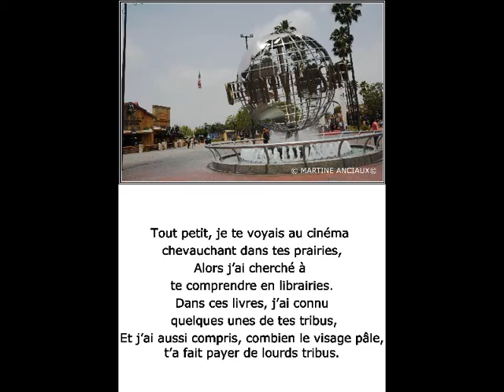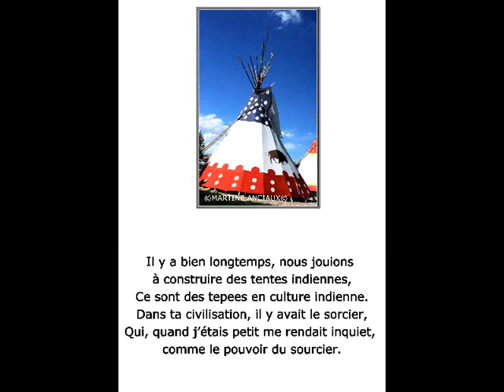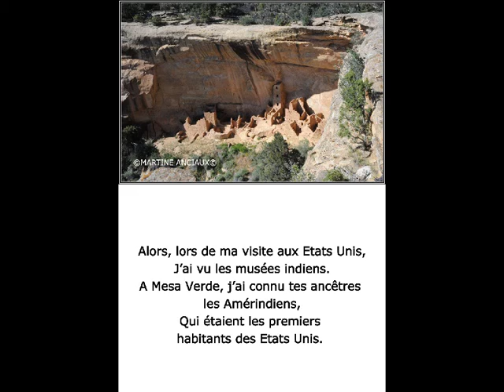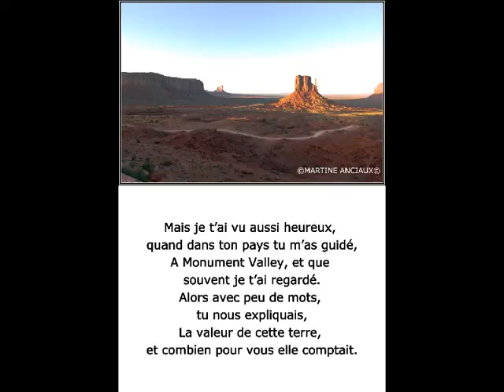©L'INDIEN BECAUDVidalinINDIENUSATHOMASANCIAUXPhotoPeintureArtFilmMusicMondeTvWebTerreHistoireGuerre©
musique prévuie interdite youtube
 Drame des indiens d'amérique.
les indiens d'Amérique furent 1 des premiers peuples écologiques,il respectait la nature,vivaient en fonction d'elle
la disparition de la civilisation indienne tragédie19ème siècle
les indiens furent les précurseurs du continent américain
Paroles L'indien Le premier grand chef de ma tribu S'appelait  aigle noir
Guerre après guerre,les blancs se sont installés Et ont changé jusqu'aux noms des hommes C'est ainsi que dans notre petit village Nous avons eu George Washington,aigle noirFranklin Delano Roosevelt,aigle noirJohn Fitzgerald Kennedy,aigle noir
Mais moi je m'appelle aigle noirEt mon fils s'appellera aigle noir
Notre petit village s'appelait YucatapaYucatapa,l'île verteIls en ont fait New YorkMais moi j'habite à YucatapaEn plein milieu de leur New YorkIndiens mes frèresIndiens mes frèresIls ont souilléNos femmes et nos rivièresNos femmes et nos rivièresIls ont noyé nos terresIls ont noyé nos terresIls ont brûlé nos DieuxIndiens mes frèresIndiens mes frèresIls ont gagnéEt moi,ils ne m'ont pas attachéAvec leur chaîne d'or et leur chaîne d'acierEt quelquefois je rêveJe rêve que je vole au-dessus de la ville pourrieEt je revois Yucatapa l'île verteEt de cette île verteMontent des fuméesAlors je redescends tousser avec les autresEt je marcheJe marche dans BroadwayQui serpente comme un sentier de guerreDessous chaque pavé,il y a une hache de guerreQui attendEt quelquefois je sens un arc dans mes mainsEt je vise le haut d'un building
Monsieur Rockfeller,ma flècheEt monsieur Rockfeller tombe du haut de son empireMa flèche dans son ilL'il crevé de monsieur RockfellerQui tombe et retombeIndiens mes frèresIndiens mes frèresIls ont souilléNos femmes et nos rivièresNos femmes et nos rivièresIls ont brûlé nos terresIls ont brûlé nos terresIls ont brûlé nos DieuxIndiens mes frèresIndiens mes frèresIls ont gagnéEt voilà,je suis au milieu de la prairiDe mon grand-pèreLa prairie de mon grand-pèreQu'ils ont appelée Time Square
Et qui est grasse de pétrole et de rouge à lèvres
Là où courraient les chevaux
Personne ne me regarde
Personne ne me voit
Je suis indien, je n'existe pas
On ne respecte pas un indien sans ses plumes
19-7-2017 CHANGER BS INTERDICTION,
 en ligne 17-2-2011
THOMAS ANDRE,poète, ,A CREER UN POEME A LA GLOIRE DES INDIENS MARTINE ANCIAUX,photographed’art,créatricephoto-peinture,
Quand à moi,De toute jeune,j'ai apprécié les indiens,leur intelligence de vivre avec la nature,de chasser que pour manger,et connaitre la vie du bison pour le chasser,leurs artisanat aussi m'a toujours passionné,j'ai aussi une grande admiration pour la culture aztèque,maya,A Monument Valley,nous avons fais une excursion avec un indien navajo,qui nous a montré avec sensibilité son pays,nous a guidé dans ses terres rouges si belles.moi la photographe,doucement je me suis sentis transporté dans un autre temps,j'ai aimé ce paysage,ces mystères.M.A
©MON AMI L’INDIEN D’AMERIQUE THOMAS ANDRE©
Tout petit,je te voyais au cinéma chevauchant dans tes prairies,
Alors j’ai cherché à te comprendre en librairies.
Dans ces livres,j’ai connu quelques unes de tes tribus,
Et j’ai aussi compris,combien le visage pâle t’a fait payer de lourds tribus.

Longtemps après ces westerns,des questions en moi se sont posées,
Pourquoi l’homme blanc t’a tant pourchassé et tué,
Tant de haine,et de sang ont coulé,avant un traité,
Inondant tes plaines,déjà de couleurs rouges teintées.

Il y a cinquante ans,l’enfant européen jouait aux cows boys et aux indiens,
Moi je choisissais d’être un indien.
Quand les tuniques bleues dans les films te battaient,
Tu étais,soit sioux, cheyenne,apache,ou comanche,et tes tribus résistaient.

Il y a bien longtemps,nous jouions à construire des tentes indiennes,
Ce sont des tepees en culture indienne.
Dans ta civilisation,il y avait le sorcier,
Qui,quand j’étais petit me rendait inquiet,comme le pouvoir du sourcier.

Alors,lors de ma visite aux Etats Unis,
J’ai vu les musées indiens.
A Mesa Verde,j’ai connu tes ancêtres les amérindiens,
Qui étaient les premiers habitants des Etats Unis.

Dans ces lieux,j’ai enrichit ma culture,
J’ai été surpris par toute la richesse de ta culture.
Et très impressionné,par tes artistes pour tes parures,
Et tous ses merveilleux mocassins et tuniques que tu portais dans la nature.

Ici,j’ai ressenti la puissance de ta civilisation,
Et tel le bison,elle est en extinction,
Maintenue en vie par nous les touristes,
Qui cherchons le reste de tes valeurs,et c’en est très triste.

Mais je t’ai vu aussi heureux,quand dans ton pays tu m’as guidé,
A Monument Valley,et que souvent je t’ai regardé.
Alors avec peu de mots tu nous expliquais,
La valeur de cette terre,et combien pour vous elle comptait.